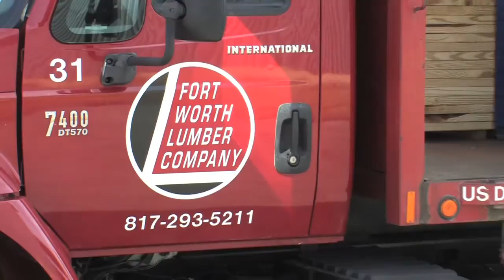Fort Worth Lumber Loading Truck Check and Delivery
Where to buy lumber and building supplies in Ft. Worth Texas 76028